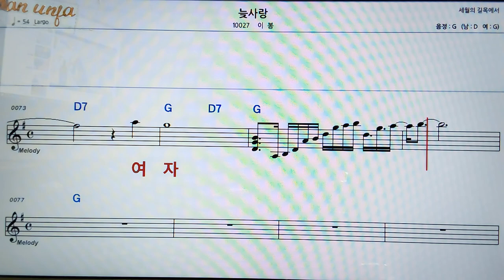늦사랑/이봄👍악보, 코드,가사,Karaoke*가라오케 반주